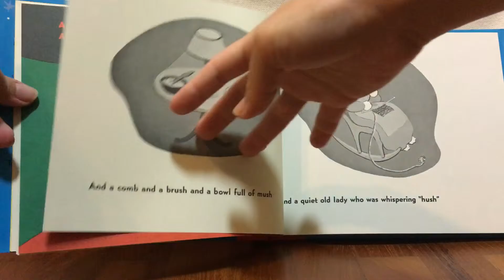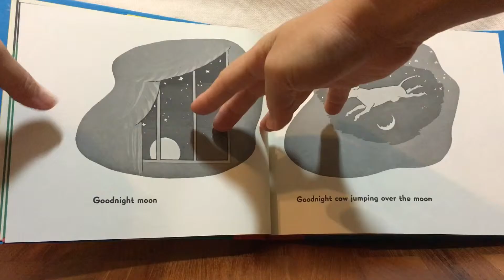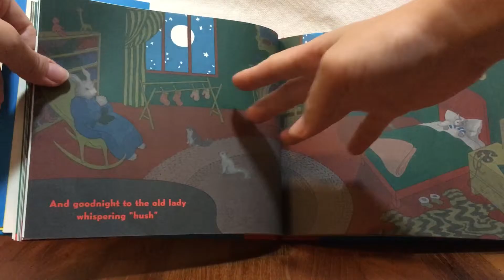Read To Me - Goodnight Moon